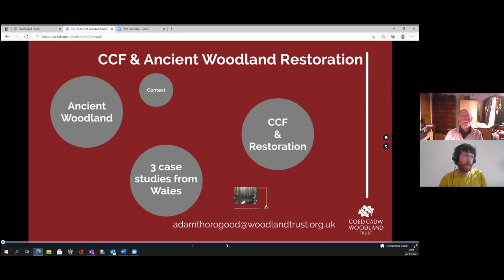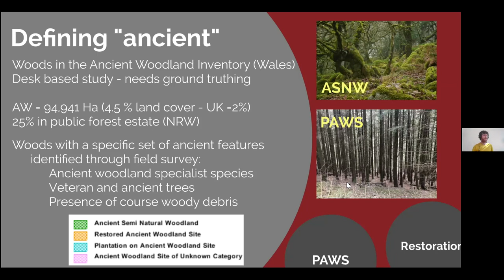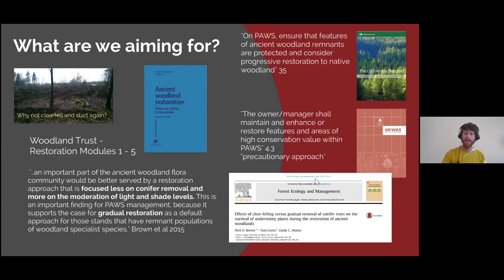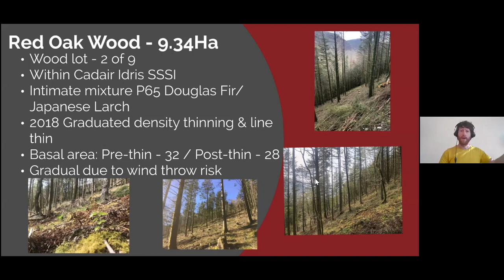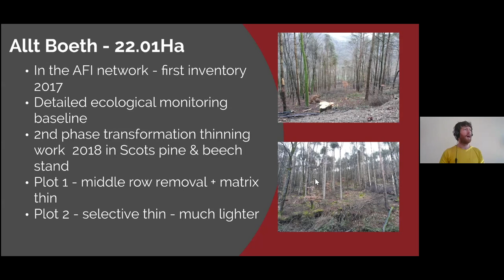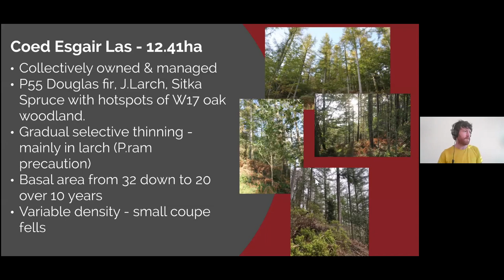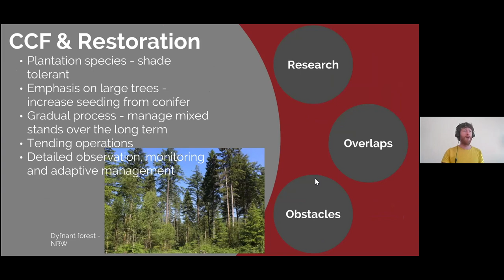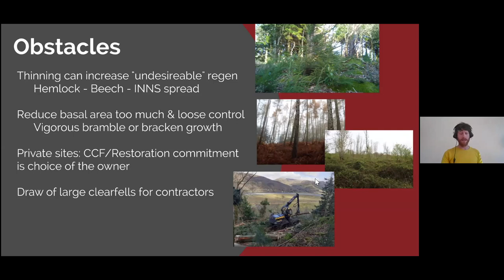Using CCF in Ancient Woodland Restoration with Adam Thorogood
This video is the first in a series of CCFG webinars discussing Continuous Cover Forestry. The topic for this webinar is 'Using CCF in Ancient Woodland Restoration' with guest speaker Adam Thorogood.

Adam works for Coed Cadw (The Woodland Trust Wales) as a Woodland Outreach Advisor. His core work is to collaborate with woodland owners in order to bring Planted Ancient Woodland Sites (PAWS) into management. Where possible this involves transformation to an irregular forest structure and he has found that the objectives of restoration often work in parallel with those of transformation. He is part of the team managing Allt Boeth in the Rheidol valley, where CCF is being used to gradually restore a 22 hectare PAWS to native broadleaves.

Before working for Coed Cadw, Adam worked for Llais y Goedwig on the StarTree EU-funded research project, looking at silviculture and supply chains for non-timber forest products in Wales, he also worked as a forestry contractor on a number of sites in the Dyfi Valley, Wales, carrying out thinning operations in PAWS and ASNW. He holds an Masters in Forestry from Bangor University and owns a 12 hectare PAWS, Coed Esgair Las, with 6 other partners, where the principles of CCF underpin the management approach.